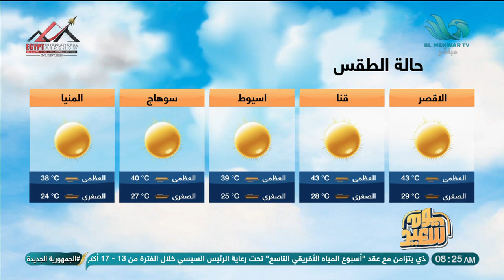درجات الحرارة المتوقعة🌞 على المحافظات والمدن المصرية